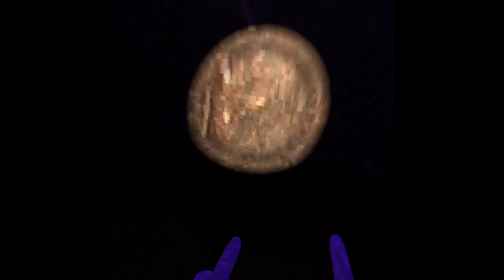Virtual Reality Adventures EP 4 | Ghost Hunting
I play Capuchin with ParkmanVR!  Can I survive down in the hole?